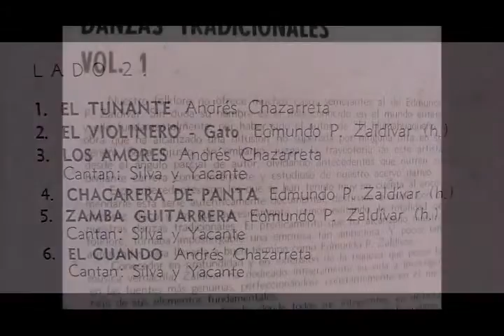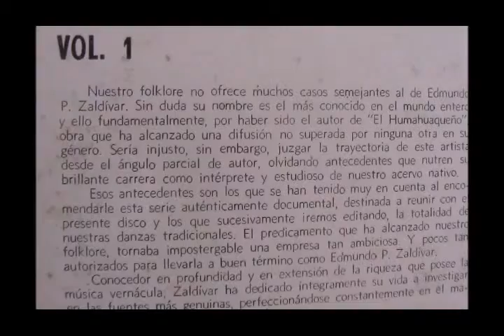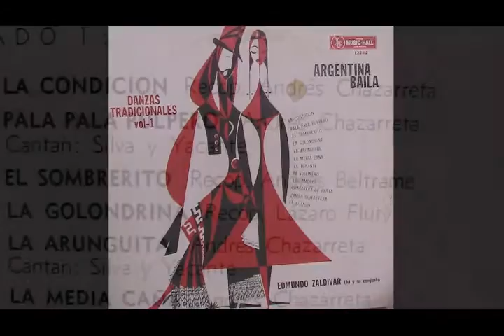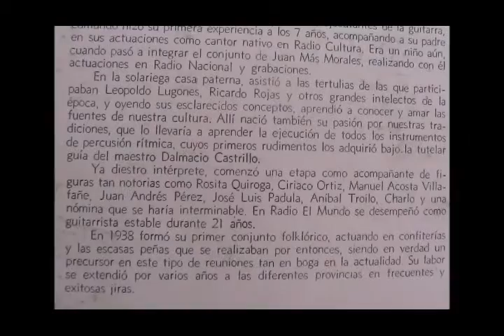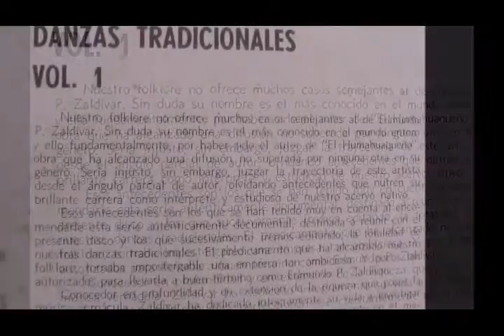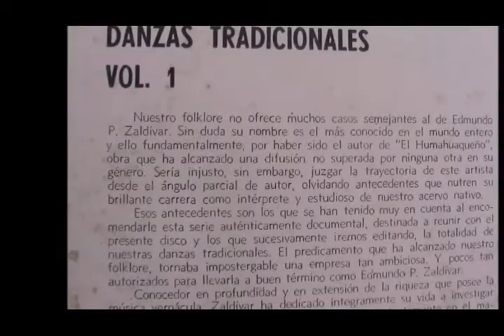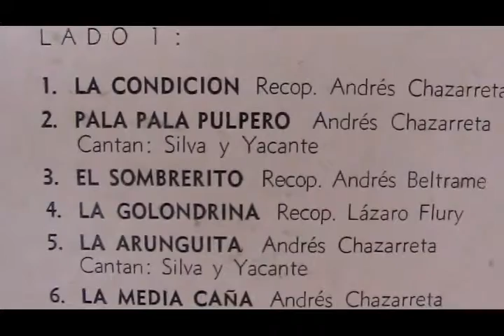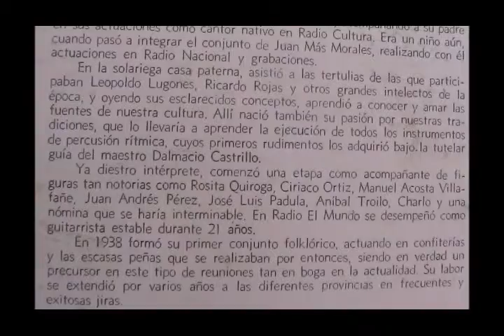ARGENTINA BAILA DANZAS TRADICIONALES Edmundo P. Zaldivar (h) y su Conjunto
FOLKLORE ARGENTINO